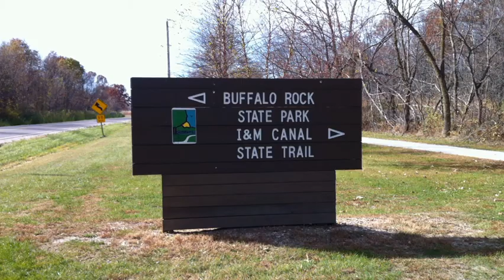Reunion Music Video 3 (HD).mov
Here we are at Buffalo Rock State Park near Ottawa Illinois.  In the good old days, this was the place where we had many of the Mucci, Mini, Torri Family Reunions.  They were delightful picnics which brought smiles, laughs and happiness to all that participated.